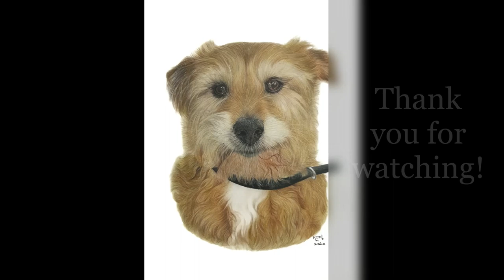Drawing a Terrier with Colour Pencils/ Colour Pencil Drawing / Dog Drawing / 반려견 그리기/ 강아지 그리기/ 색연필화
Here is a short timelapse of my current commission 'Darcy the terrier 🐾'. Darcy is 13 & half years old and is my client's best friend. He is a sensible, clever & gentle boy who likes to be with his mam and snoozing. Hope I can put his gentle soul on to the paper.
This time lapse compresses 15 hours of drawing into just under 13 mins.

Let me know if you think this is still too long for a time lapse as I am learning. Any comments or feedback/suggestions are always appreciated.

Materials I used:
PENCILS: Faber Castell Polychromos, Caran Dache Luminance, Caran Dache Pablo and Derwent Lightfast pencils
SLICE TOOL: Manual pen knife
Tombow mono zero eraser
PAPER: Fabriano Artistico HP watercolour papaer

If you would like to see more of my drawings;